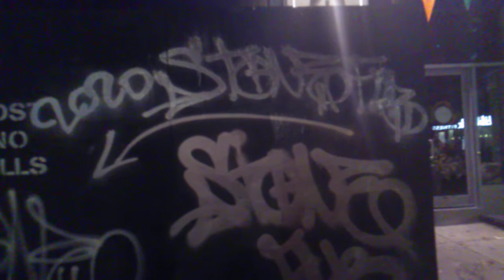Stone Flb Graffiti 2020 The Chrome. New